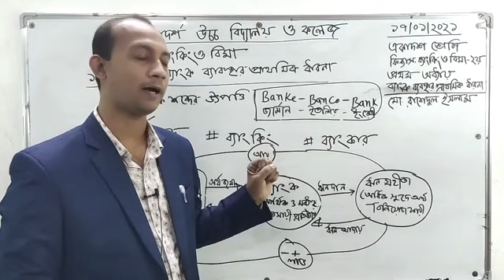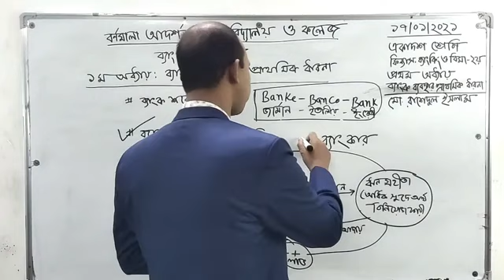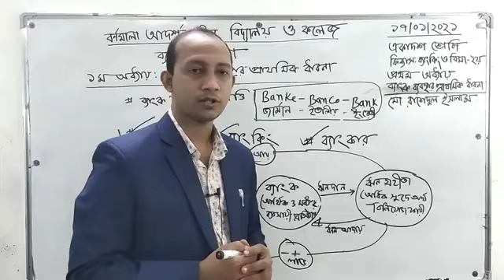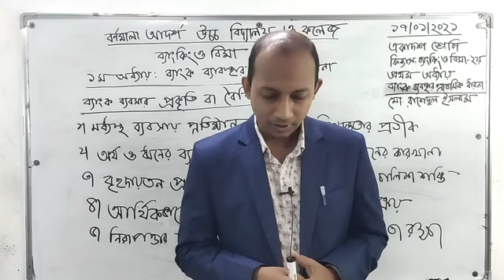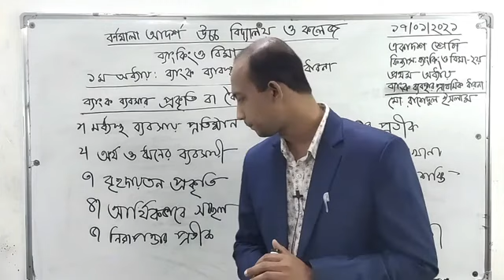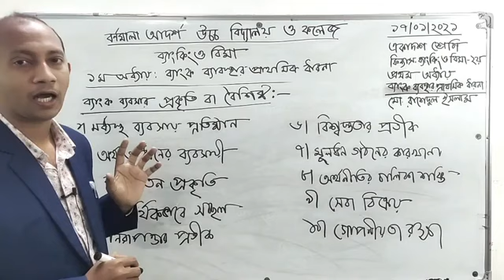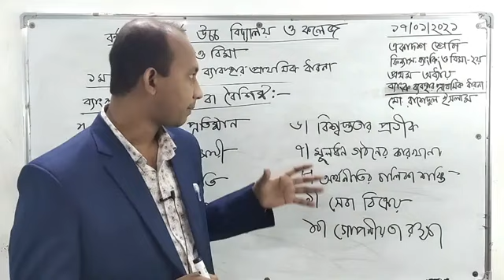ব্যাংক ব্যবস্থার প্রাথমিক ধারণা ব্যাংক ও বিমা উচ্চ মাধ্যমিক শিক্ষার্থীদের জন্য